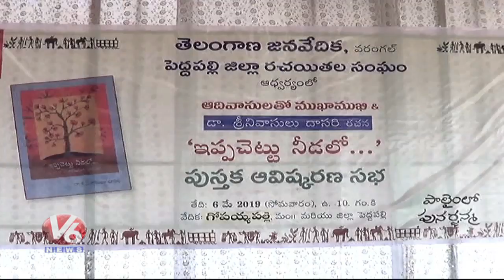Ippa Chettu Nidalo Book Launch By Ex Minister Purushottam Rao | Peddapalli District | V6 News